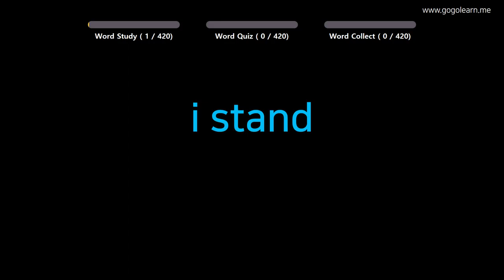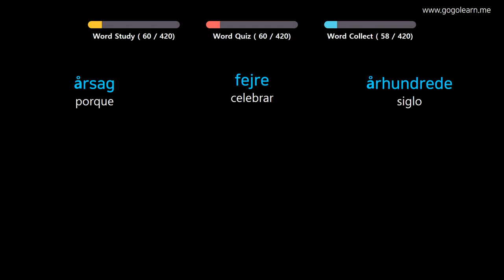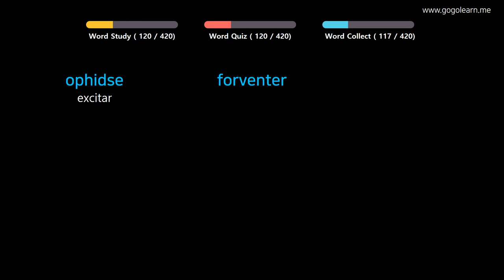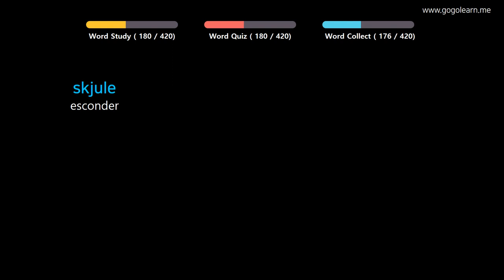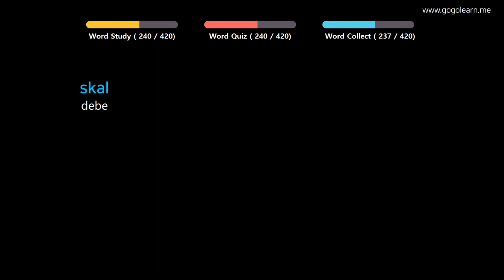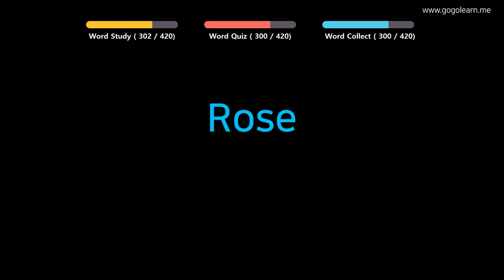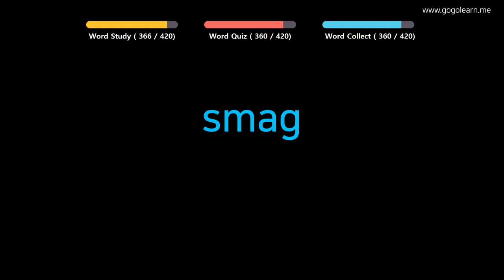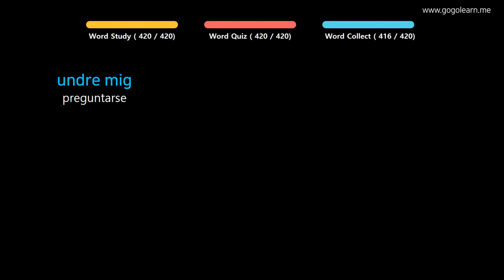Aprender Danés | Vocabulario Danés escuela primaria | Golearn